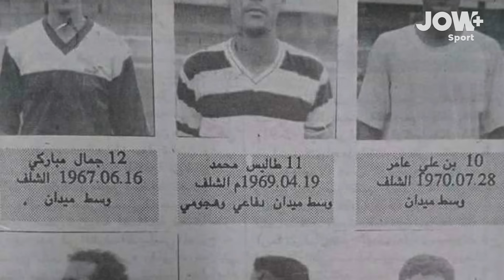عامر بن علي اللاعب الأنيق الذي وصفه لخضر بلومي بأفضل من حمل الرقم 10 من بعده